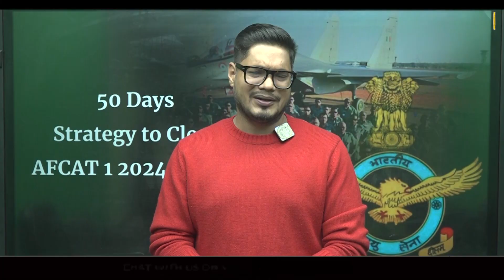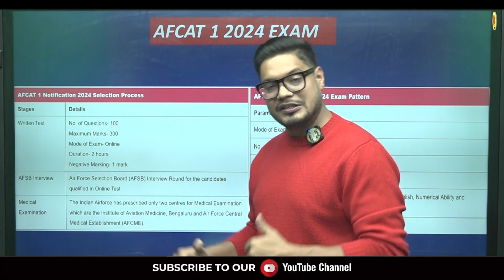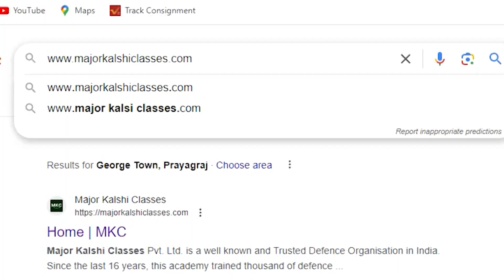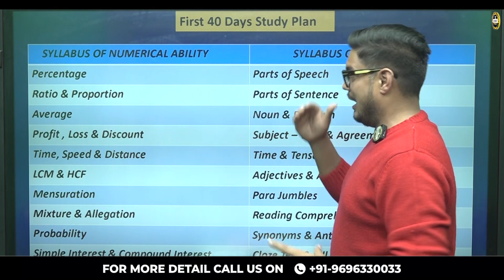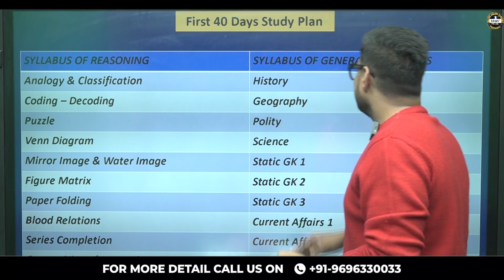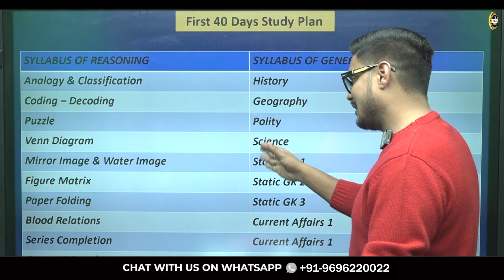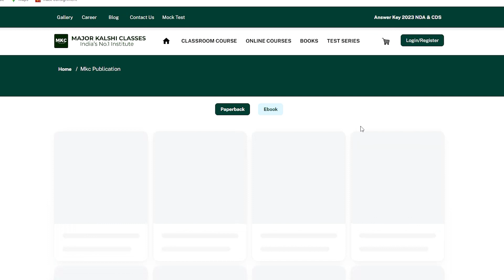AFCAT 1 2024 Exam | 50 Days Strategy to Clear AFCAT 1 2024 Exam | AFCAT 2024 Preparation Strategy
🛫 AFCAT 1 2024 Exam - Your 50-Day Roadmap to Success! 🛫

Are you gearing up for the AFCAT 1 2024 Exam? Dive into this comprehensive guide tailored by the expert, Saurabh Sir, to strategize your preparation effectively and ace the exam with confidence.

📌 Video Highlights:

📆 50-Day Action Plan: Saurabh Sir unfolds a meticulously crafted 50-day strategy, ensuring every aspirant is well-equipped to tackle the AFCAT 1 2024 Exam head-on.
📘 Subject-wise Breakdown: Gain insights into prioritizing subjects, mastering key concepts, and optimizing your study schedule for maximum productivity.
🎯 Tips & Tricks: Uncover invaluable tips, shortcuts, and best practices that have proven successful for numerous AFCAT aspirants.
🤝 Exclusive Guidance by MKC: Benefit from the collective expertise of MKC in guiding aspirants towards their dream career in the Indian Air Force.
Embark on this transformative journey with us and elevate your AFCAT 2024 preparation to new heights!

Register for 👇
Offline Classroom OR Online Classroom Course